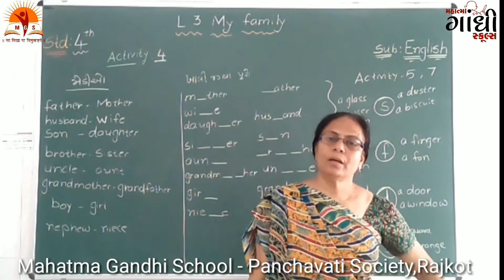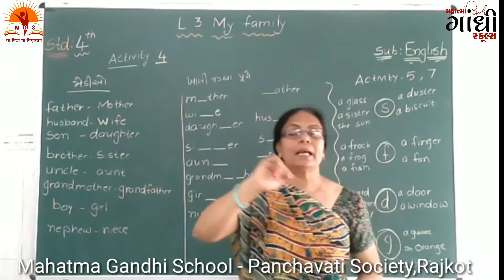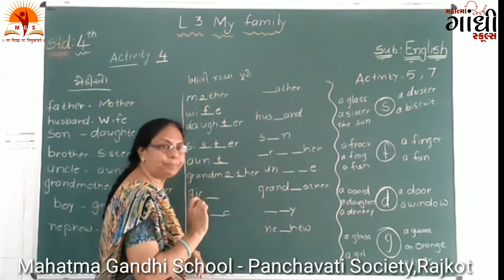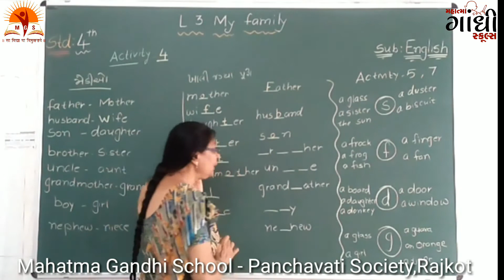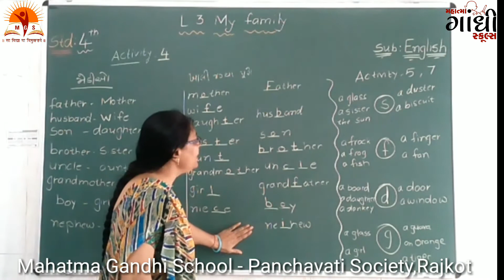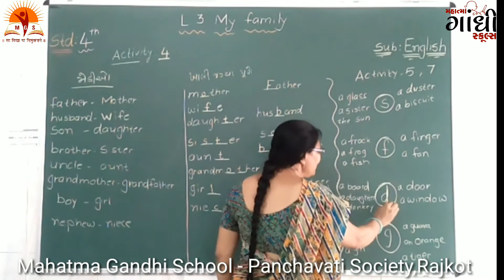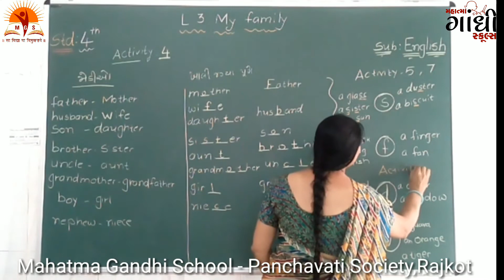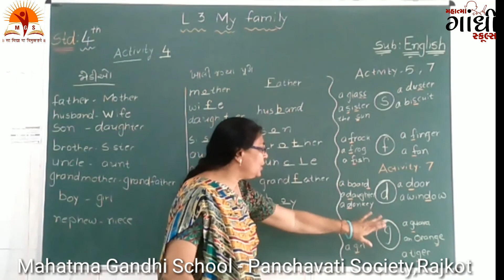MAHATMA GANDHI SCHOOL STD 4 English my family part 3